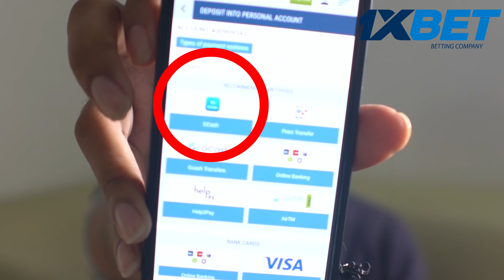1st SKILL NI FUJIKO BARRERA ❤️❤️❤️